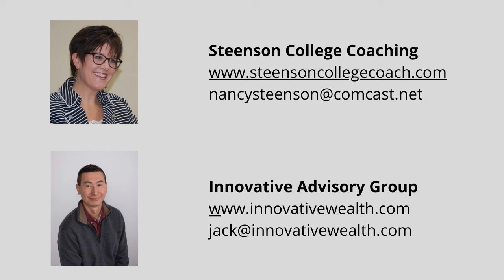College Planning Tip 59 Crazy paying strategies Part 2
Creative paying strategies Part 2

This one is definitely unique. 🦄

Part 2️⃣ of this series on creative ways to pay for college.

Like the first video in the series, this is an IRS scholarship! And in this case, it represented bushels of 💰💰💰 for the family.

This is a real situation, but for a very narrow slice of people 🚜. Clearly not something most can take advantage of.

I wanted to share this anyway to show that there can be very creative ways to pay for 🧑‍🎓

♦️♦️♦️ This video is educational and entertainment purposes and should not be construed as advice. The examples / concepts discussed, may not fit your or everyone's situation. While the concepts shared may still work, the details can and have changed. Please consult your own tax and/or financial advisor for your specific situation.

Here you can find videos on:
College planning
Maximizing financial aid
How to pay for college efficiently
Managing student loans